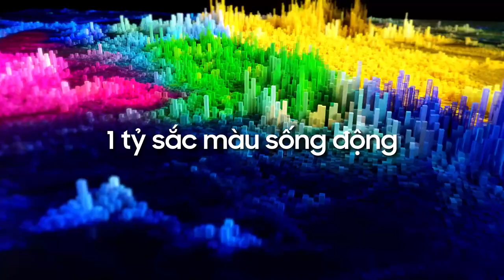Màn Hình Độ Phân Giải Cao: Đỉnh cao hoàn mỹ, sống động tỷ sắc màu | Samsung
Công việc thiết kế hình ảnh chuyên nghiệp của bạn sẽ được nâng lên tầm cao mới nhờ sự trợ giúp đắc lực của tuyệt tác Samsung UHD LU28R550UQEXXV. Sở hữu tấm nền IPS cải tiến giúp hiển thị tối ưu hình ảnh 4K UHD, kết hợp cùng công nghệ ưu việt HDR10 đem đến trải nghiệm tỷ sắc màu sống động, Samsung UHD LU28R550UQEXXV 3 cạnh không viền thời thượng chính là siêu phẩm khơi nguồn sáng tạo bất tận trong bạn!

Tìm hiểu thêm về sản phẩm và nhận ngay ưu đãi mở bán lên đến 30% tại